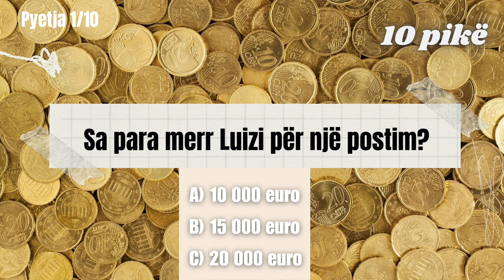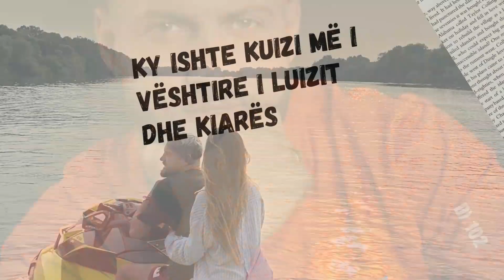Kuizi i vështirë i Luizit dhe Kiarës | 90% gabojnë!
Like për më shumë ❤💫